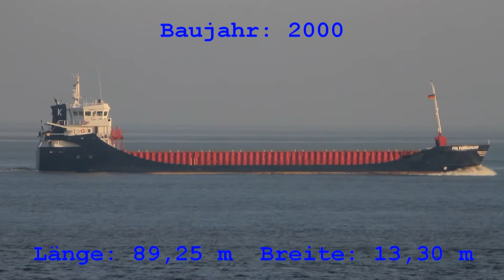FRI PORSGRUNN | Elbe höhe Otterndorf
FRI PORSGRUNN am 10.10.10 auf der Elbe höhe Otterndorf